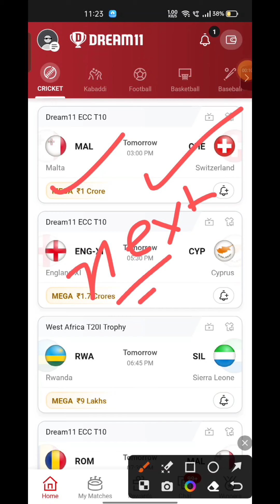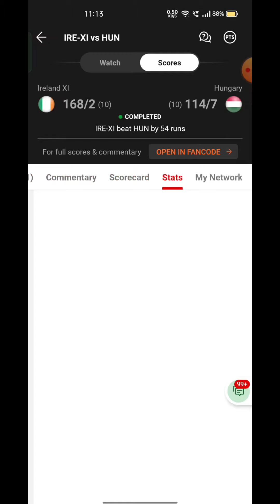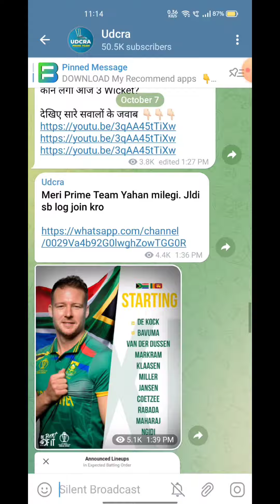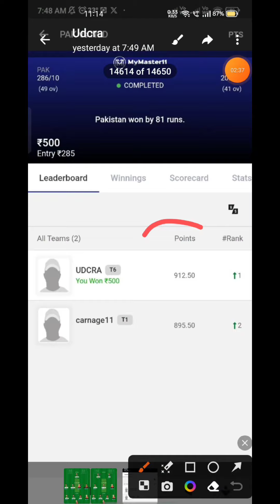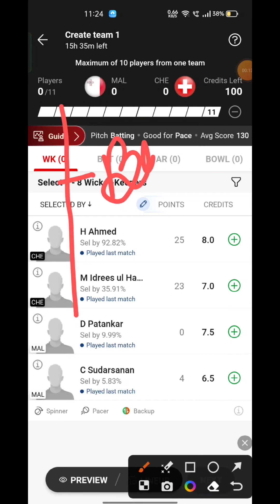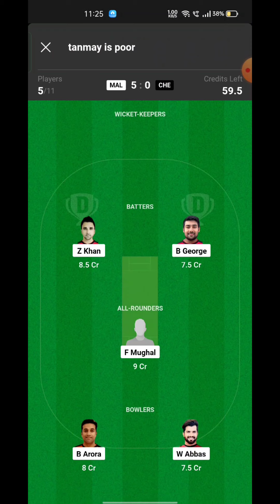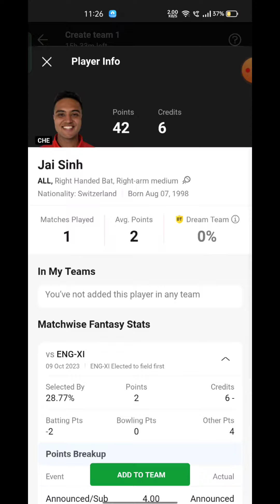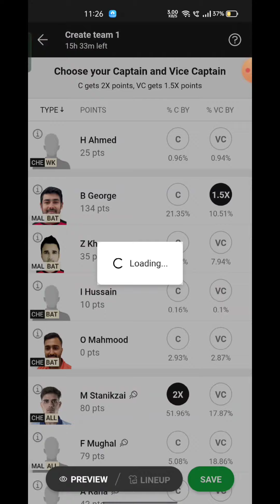MAL VS CHE Fantasy Dream11 Prediction, MAL VS CHE ECC T10 Championship Match Preview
MAL VS CHE Fantasy Dream11 Prediction, MAL VS CHE 2023, MAL VS CHE ECC T10 Championship , Dream11 Match Preview, Full Stats+ Info, Report ➡️Join Our Official Telegram Channel for Daily Pitch Reports and Match Updates.⬇️

Playing 11
MAL VS CHE dream11 team prediction  Udcra
MAL VS CHE 2023 Match Preview Players Stats